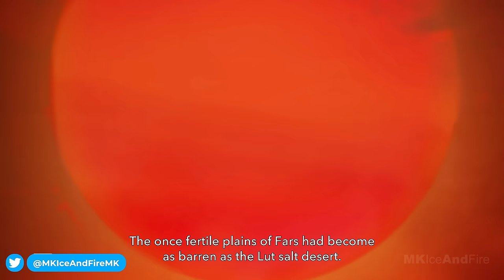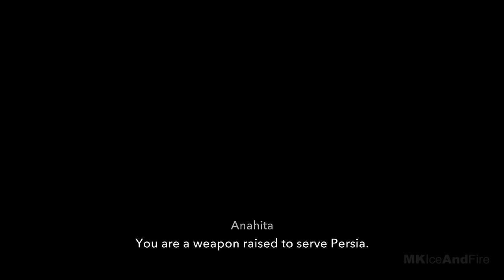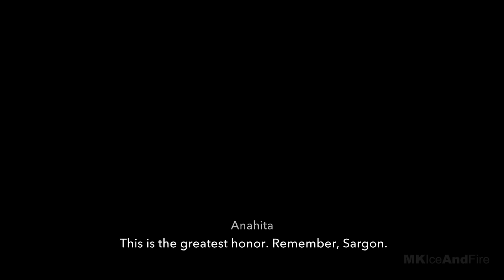PRINCE OF PERSIA THE LOST CROWN Gameplay Walkthrough Part 1 [4K 60FPS] - No Commentary (FULL GAME)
Prince Of Persia The Lost Crown Walkthrough Part 1 and until the last part will include the full Prince Of Persia The Lost Crown Gameplay on PC. This Prince Of Persia The Lost Crown Gameplay is recorded in 4K 60FPS on PC and will include the full game, all endings and all boss fights.

Prince of Persia: The Lost Crown is a action-adventure game developed and published by Ubisoft. It is the first new major installment in the Prince of Persia series. Dash into a stylish and thrilling action-adventure platformer game set in a mythological Persian world where the boundaries of time and space are yours to manipulate. Use your Time Powers, combat and platforming skills to perform combos and defeat mythological creatures. Enjoy high quality graphics, immersive cinematics and fresh Artistic Direction, along with a unique gameplay fluidity thanks to 60 fps rate on all platforms.